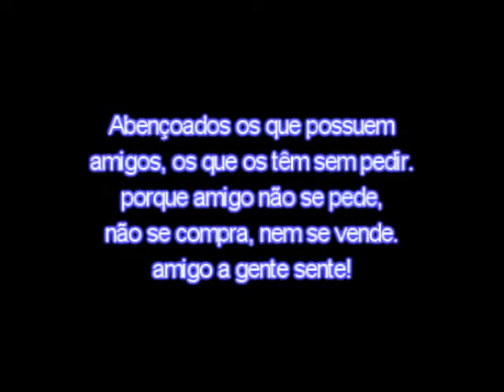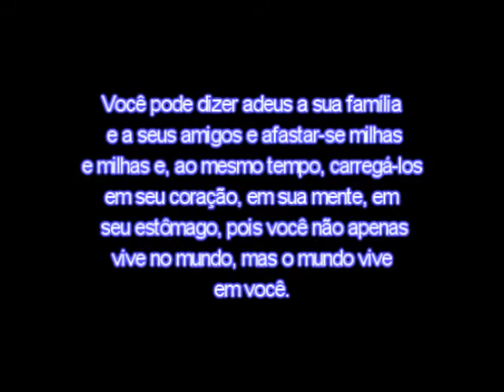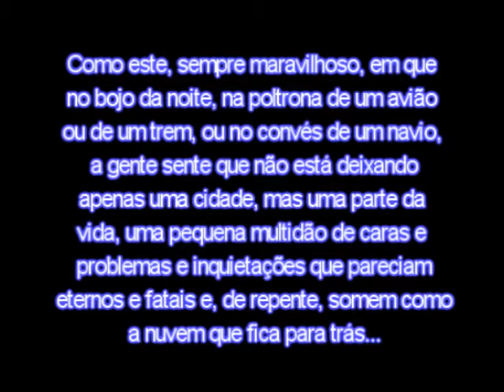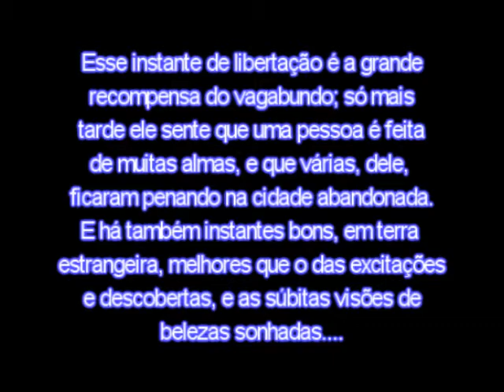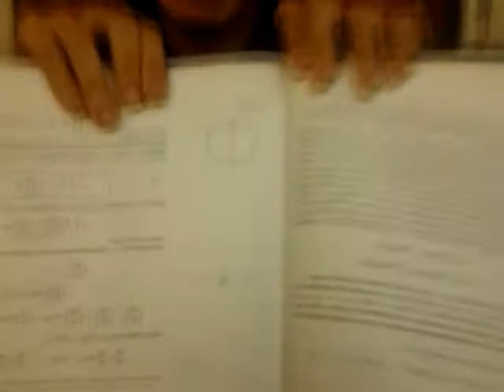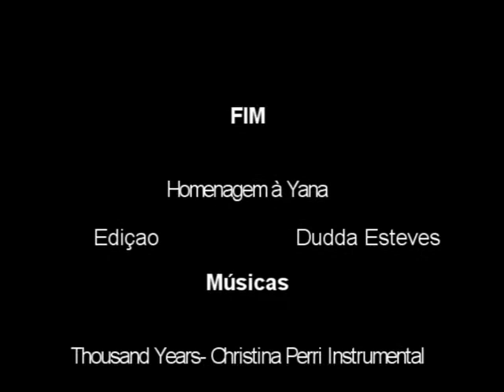Homenagem (Despedida de Yana)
Vídeo feito com muito carinho.